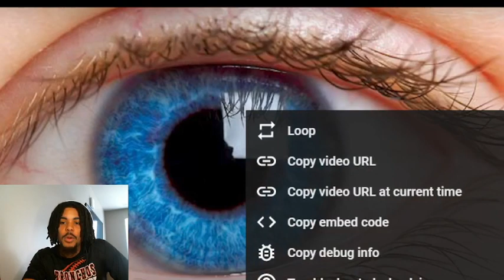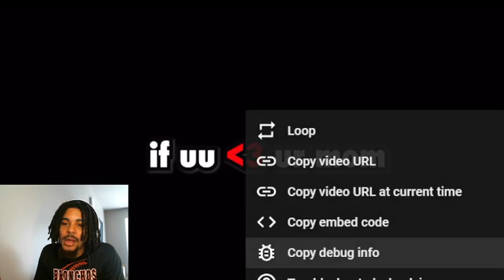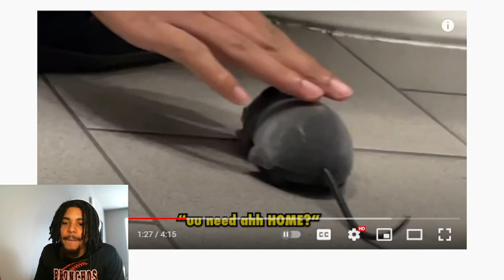Famous Chris Reacts to FAKE RAT 🐀 IN BATHROOM PRANK!